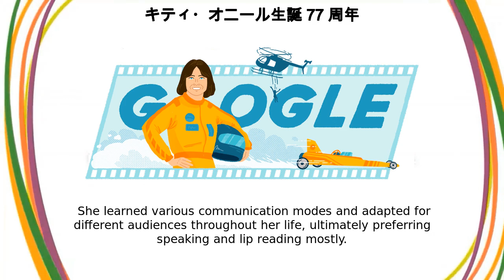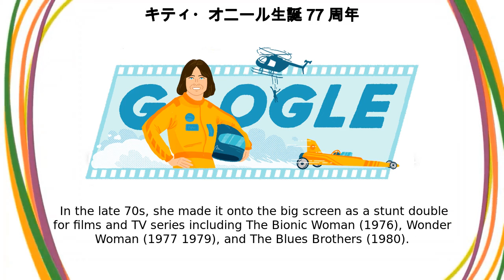キティ・オニール | キティ・オニール生誕 77 周年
キティ・オニール google doodle was shown on the google home page in multiple countries.
Today’s Doodle, illustrated by Washington DC-based, deaf guest artist Meeya Tjiang, celebrates the 77th birthday of Kitty O’Neil, once crowned the “the fastest woman in the world ” Kitty was a legendary American stunt performer, daredevil, and rocket-powered vehicle driver who was deaf since childhood O’Neil was born on this day in 1946 to a Cherokee Native American mother and Irish father in Corpus Christi, Texas  When she was just a few months old, she contracted multiple diseases which led to an intense fever that ultimately left her deaf  She learned various communication modes and adapted for different audiences throughout her life, ultimately preferring speaking and lip reading mostly  O’Neil refused to see her deafness as a roadblock, often referring to it as an asset  She later found a love for diving, but a wrist injury and illness ended her chances of competing  However, she remained committed to fulfill her dream of becoming a professional athlete O’Neil began experimenting with high-speed sports like water skiing and motorcycle racing  A true action-lover, she also performed dangerous acts such as falling from daunting heights while set on fire and jumping from helicopters  In the late 70s, she made it onto the big screen as a stunt double for films and TV series including The Bionic Woman (1976), Wonder Woman (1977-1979), and The Blues Brothers (1980)  She was the first woman to join Stunts Unlimited, an organization for Hollywood’s top stunt performers In 1976, O’Neil was crowned “the fastest woman alive” after zooming across the Alvord Desert at 512 76 miles per hour! She drove a rocket-powered car called the Motivator and surpassed the previous women’s land-speed record by almost 200 mph  Once she broke the women’s record by a landslide, it became evident that she could likely beat the men’s mark too  Unfortunately, her sponsors did not allow her to break the overall record as it threatened the status quo — they wanted to reserve the feat for a male driver  Legal action to fight this failed and O’Neil was never given the opportunity to break the overall record  However, this didn’t hold her back from going on to break records piloting jet-powered boats and rocket dragsters A biopic about O’Neil’s life, titled Silent Victory: The Kitty O’Neil Story, was released in 1979 and recaps the impressive Alvord Desert feat Thank you for inspiring us all to race towards our dreams, Kitty!